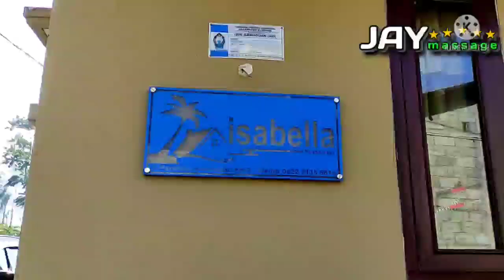Posong Temanggung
Explore Posong Temanggung

Selamat datang di channel saya @JAY MASSAGE

Video ini saya buat untuk berbagi pengalaman ,perjalanan, cerita ,keindahan dan adat istiadat di beberapa daerah saat saya @JAY MASSAGE explore wisata dan explore kuliner di beberapa daerah di Indonesia.
Saya selain seorang terapis, saya juga solo traveller,relawan dan banyak kegiatan lainnya.
Suka explore tempat wisata bareng teman-teman,kali ini saya akan berbagi cerita perjalanan saya dengan teman-teman explore Posong Temanggung.

Untuk lebih jelasnya saksikan video saya sampai habis.
Dimana Bumi di pijak di situ langit di junjung.
Lestarikan budaya dan adat istiadat daerah
 Indonesia itu indah lho ... yuuuk explore Keindahan nya

Jangan lupa pencet tombol lonceng biar tidak ketinggalan update video saya.
Terima kasih